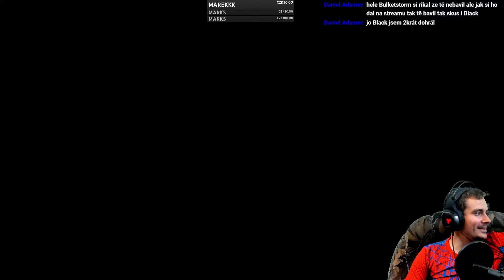007: Quantum of Solace | 2. Lets play | PS3 | Záznam live streamu od Jenkys Games - Retro Hry CZ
007: Quantum of Solace je střílečka z vlastního pohledu od firmy Treyarch. Hra vyšla v roce 2008.